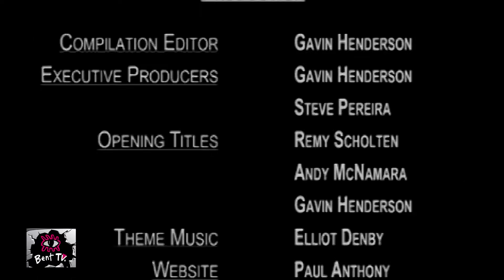Bent TV: The Regender Project, L. E. Smart reads from The Red-Headed League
The Regender Project re-genders the characters in literary classics making the male characters female. An interesting idea but more difficult than it sounds.

Leif Smart reads an excerpt from The Adventures of Sherlock Holmes short story "The Red-Headed League".

Our References: 24JUN16, 2016 16, s91ep04